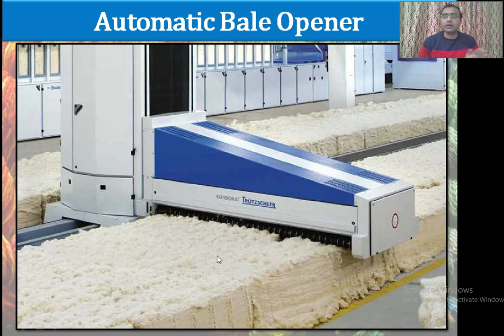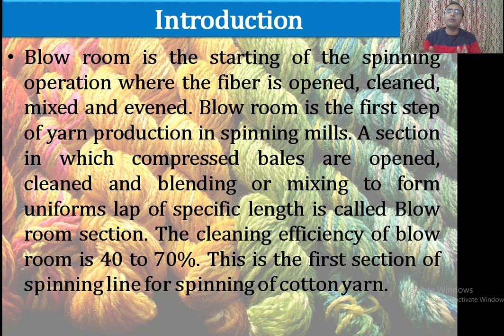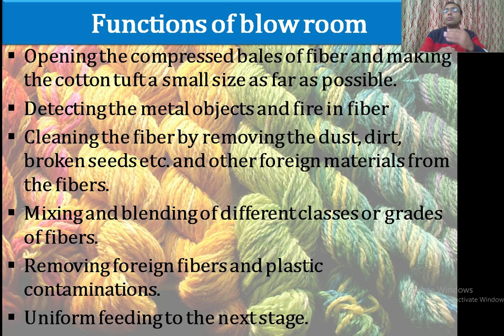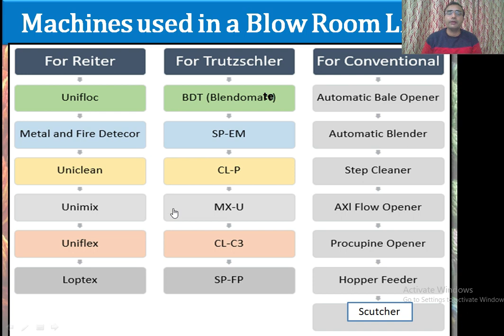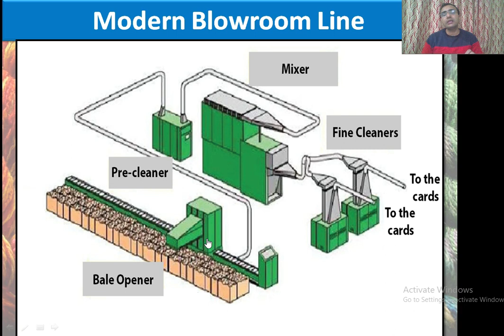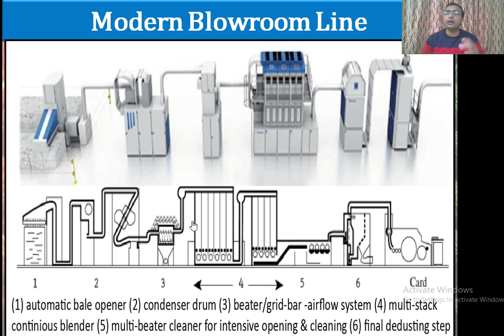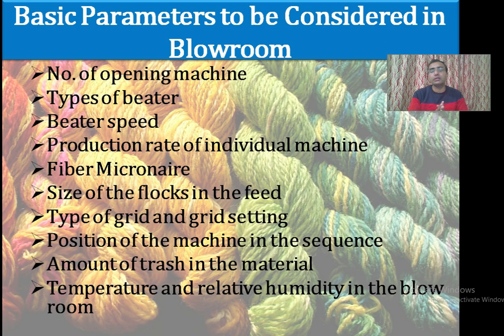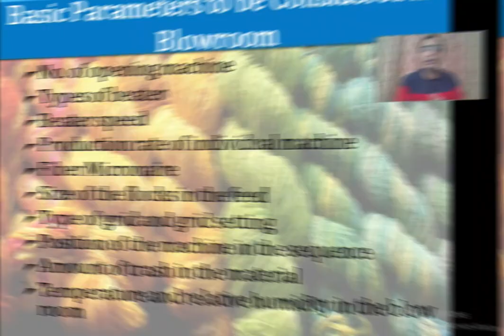Basic Function of Blowroom || Study With Param || Parmanand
The blowroom is the first operational assembly of different machines in the spinning of yarn which open, beat, clean the cotton and produce lap or even feed of material for the next process.
Objectives of blow room: the main objectives of blowroom are given below;
To open the cotton tufts.
To clean the fibres.
To remove the dirt and dust from cotton fibres.
To prepare the lap ( cotton sheet ) of the fibres.
To Mix and blend of various varieties of cotton.
To recycle the waste material.
Hello viewers, I Parmanand is here to explain to you all the major points of the ''Basic Function of Blowroom ''